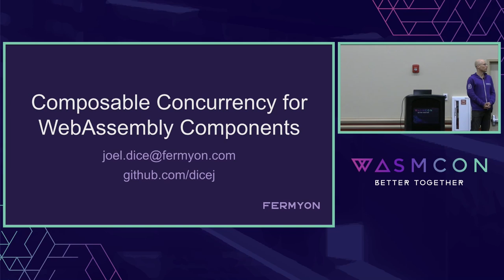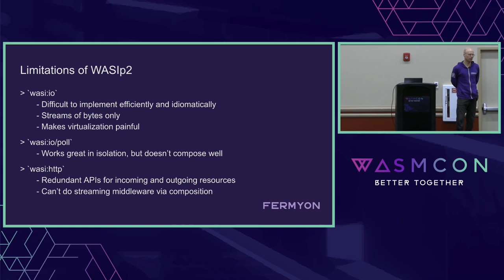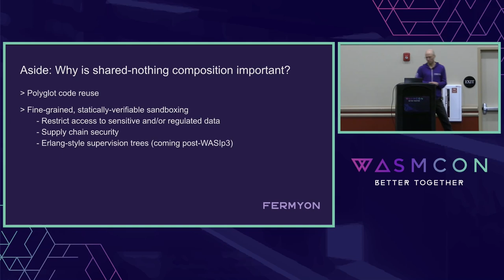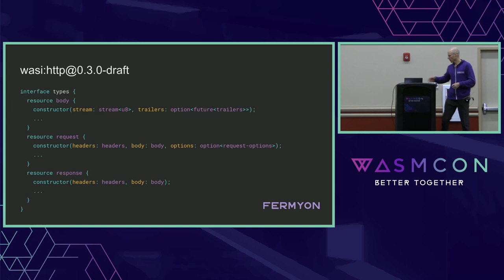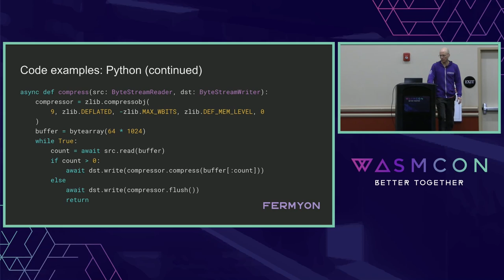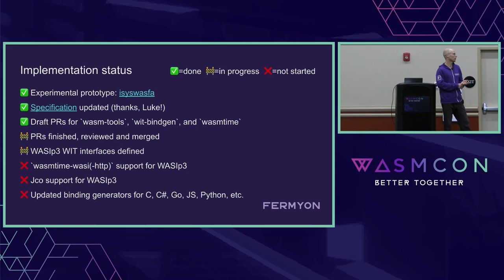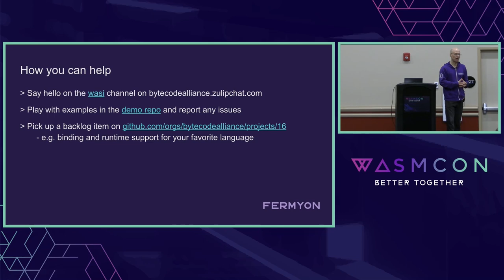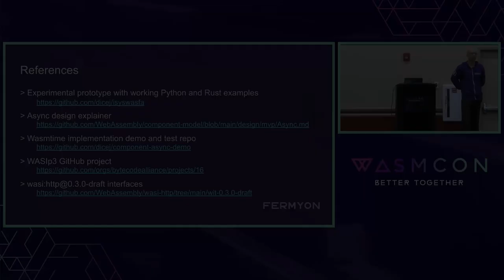Composable Concurrency for WebAssembly Components - Joel Dice, Fermyon Technologies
The Component Model proposal for WebAssembly provides fine-grained sandboxing and high-level, polyglot composition for libraries and applications. The next major evolution of that proposal will provide composable concurrency, allowing components to communicate among themselves and with the outside world in a way that is both efficient and idiomatic for a wide range of source languages. This talk will provide an overview of the design and implementation of this new feature, as well as provide examples which demonstrate how to use it with various programming languages such as Python and Rust.